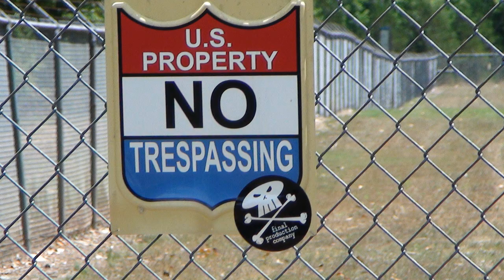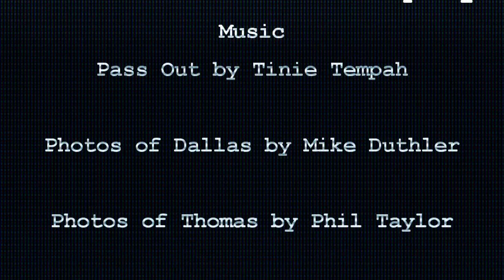Tinie Tempah - Pass Out - FPC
A little FPC collage with Tinie Tempah's Pass Out - have no rights to music but is a kick ass tune.